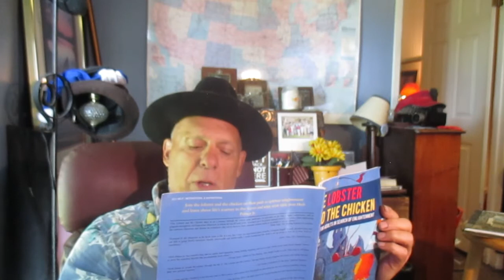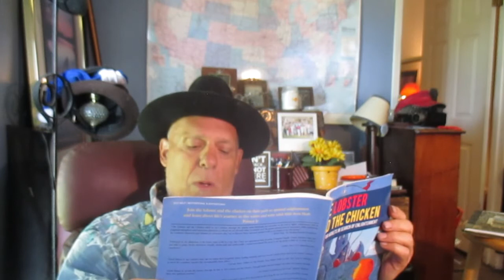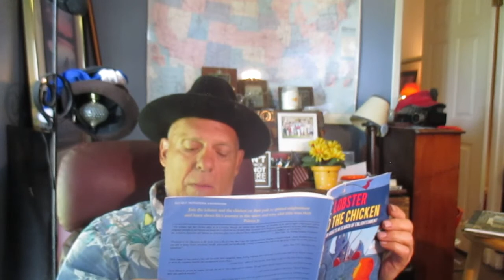The Lobster & The Chicken - Read By Author Herb Palmer Jr. (Part 1) | VLOG 42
On the road to getting my book republished so here's the first read, exclusively for you!

The Lobster & The Chicken by Herb Palmer Jr.

We teach branding and marketing on a budget!